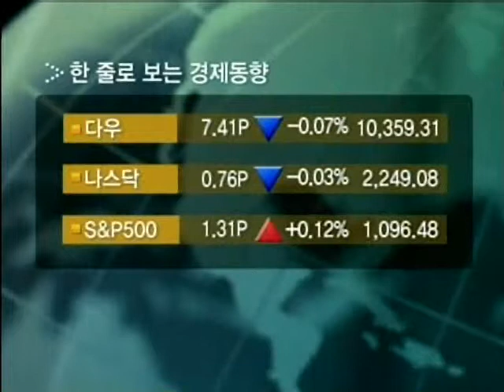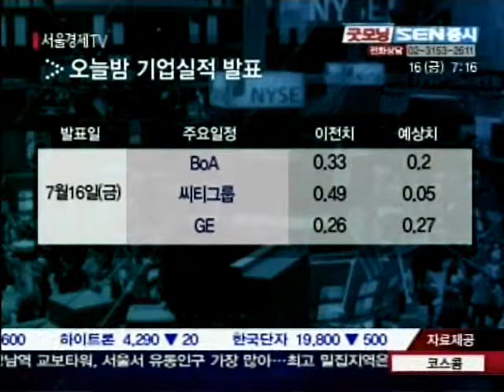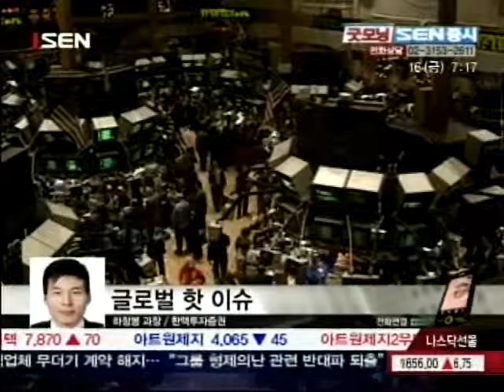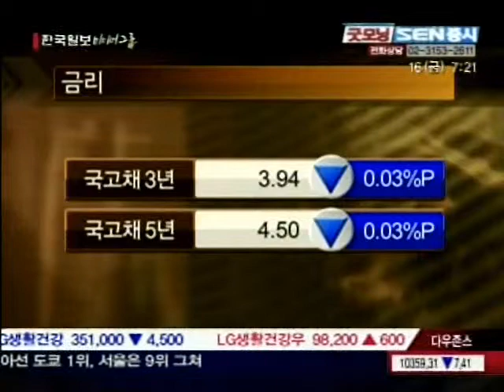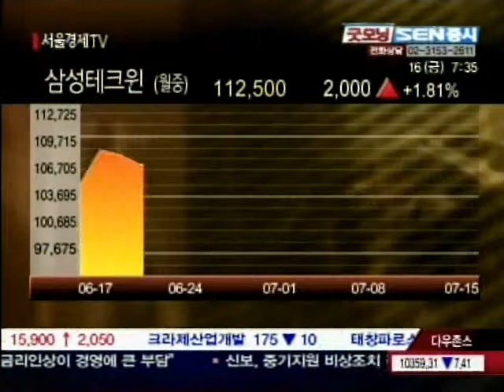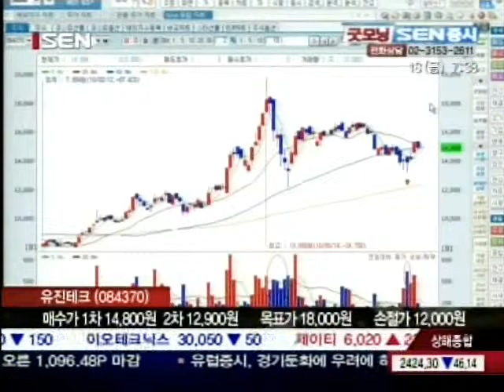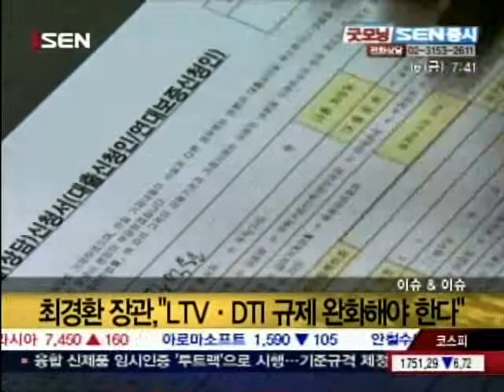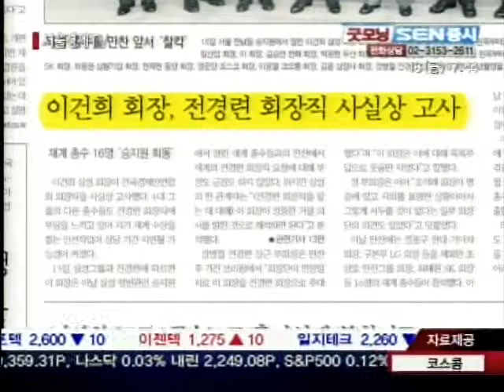20100716_굿모닝_SEN증시_87회